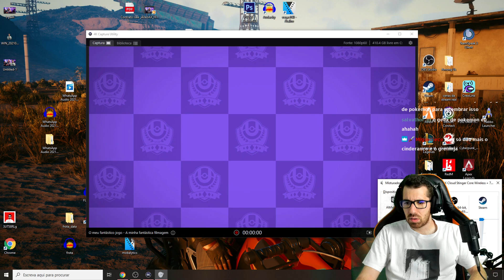TENTEI FAZER RANKEDS NO POKÉMON UNITE